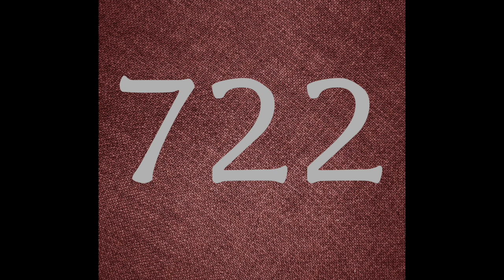722: Wilderness (first ever band recording, Feb 1997)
2/16/97 - The Lyons Den, Wheaton College, Norton, MA. From the album 722 by 722. "Wilderness" written by Allen Aucoin, N.B., Jon Huss, & Josh Valentine.

The is the very first recording by 722. The band is: Allen Aucoin (drums), B.B. (keyboard), Jon Huss (guitar), & Josh Valentine (bass).